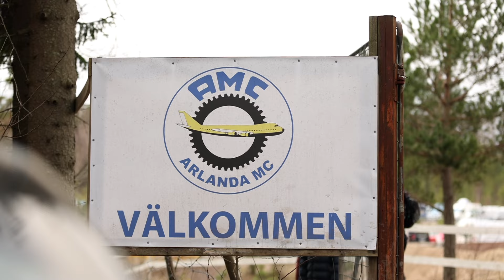Aluns Motor Cup Arlanda 2024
Race 1 av Aluns Motor Cup 2024.

Givetvis enbart om du tycker om denna typ av filmer och uppskattar det jag gör.